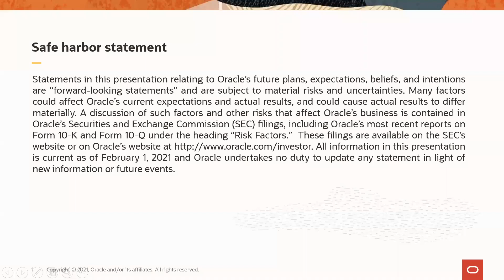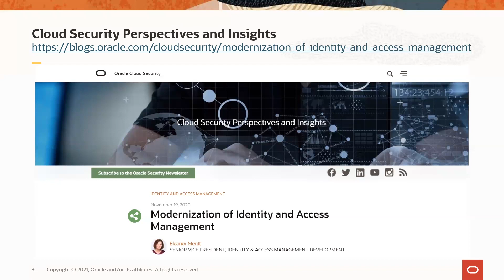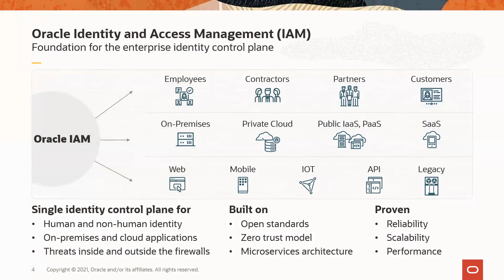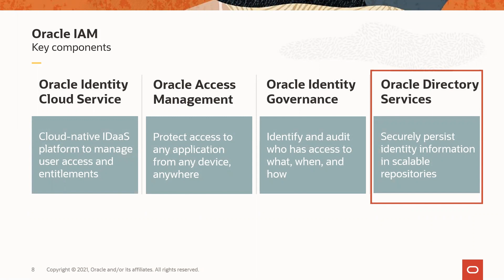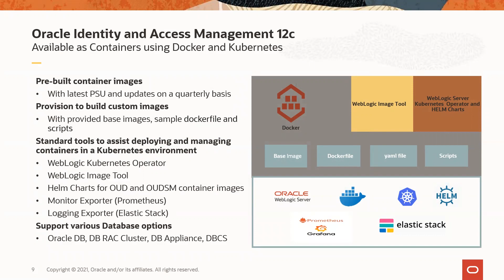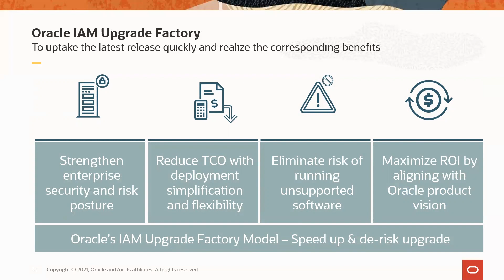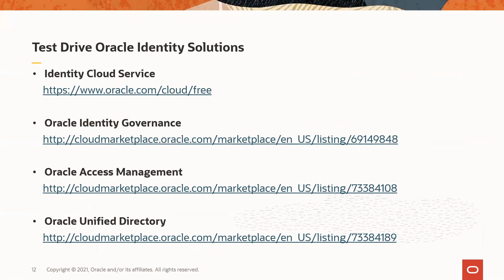Oracle Identity and Access Management Modernization Journey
Embark our journey to modernize your Oracle Identity and Access Management infrastructure.